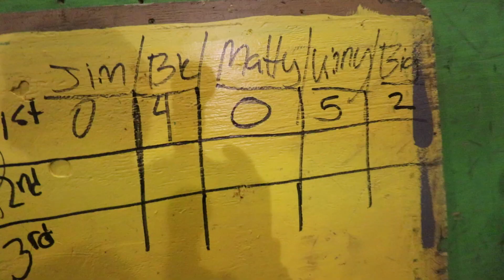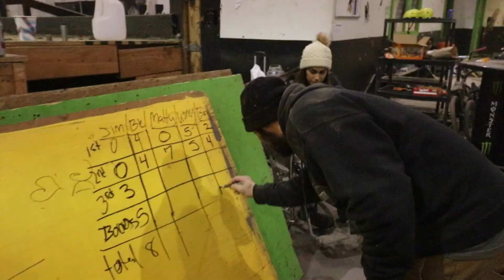INSANE OVERSIZED BOWLING!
Still working on the skatepark. The main focus at the skatepark has been destruction. We always wanted to do this game for so long but we never had a place for mass destruction. All I have to say is that this was insane!